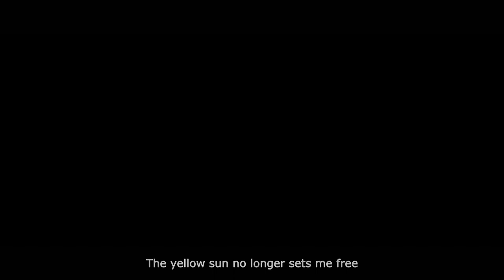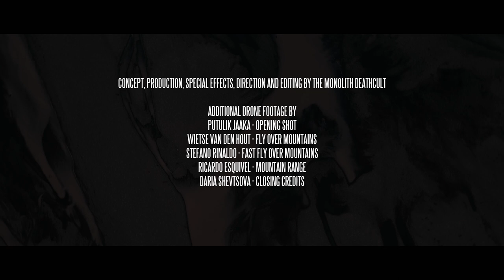The Monolith Deathcult - The White Silence (Official Music Video)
'The White Silence' is a blood-chilling super-spectacle and the ominous prelude of the (hopefully) last installment of the V-trilogy. Despite well-intentioned (woke) lyrics about acceptance and diversity, The White Silence's message is as blunt and brutal as a lead pipe: We, The Monolith Deathcult, are the new invincible gods.